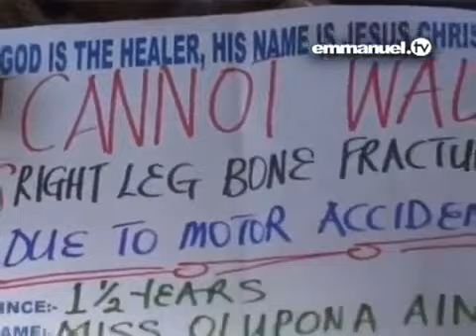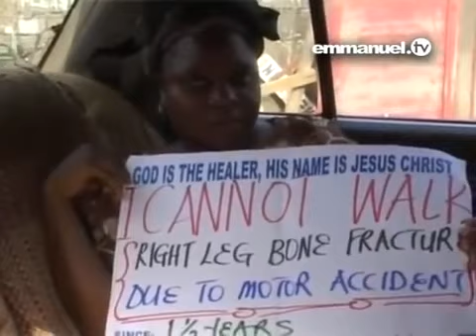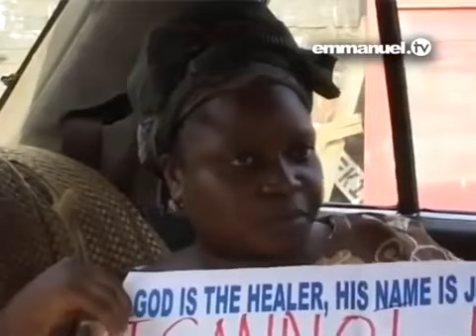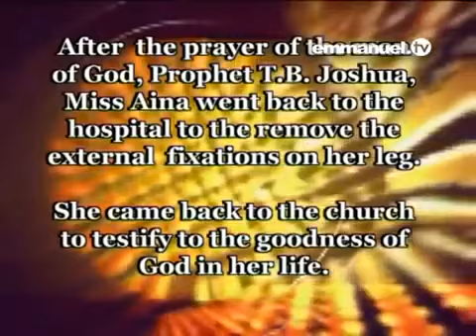WATCH TB Joshua INCREDIBLE Watch This Woman Walk Again!!!